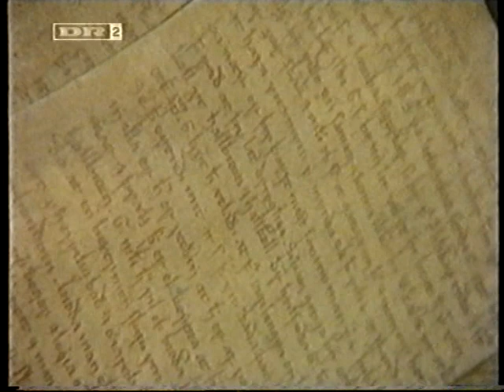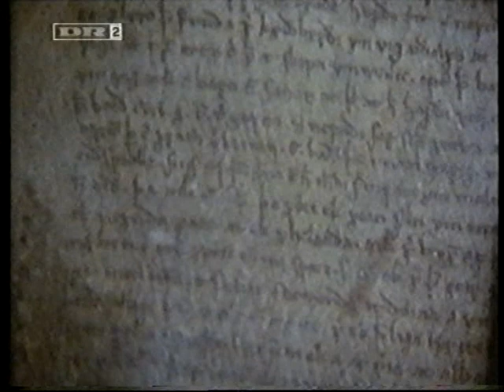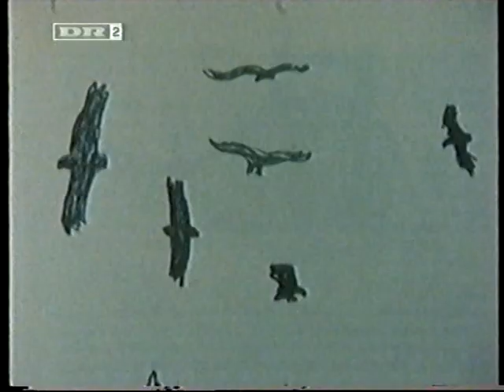Med Martin A. Hansen på Island 1. del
Optaget den 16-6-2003 fra DR2